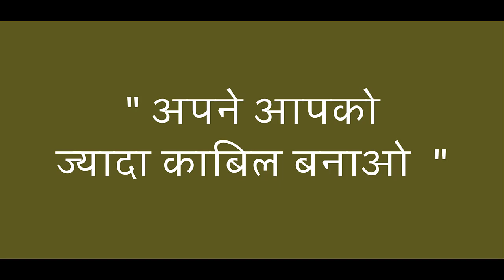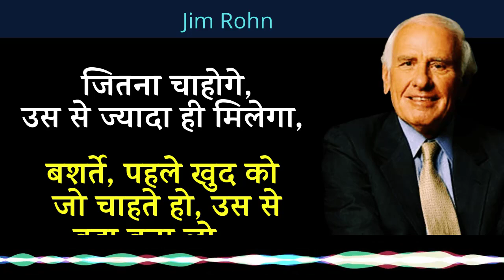काबिल बनो , दौलत तो पीछे पीछे आ ही जाएगी | "To Have More First Become More" Jim Rohn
If you want to have more, you have to become more. For things to change, you have to change. For things to get better, you have to become better.